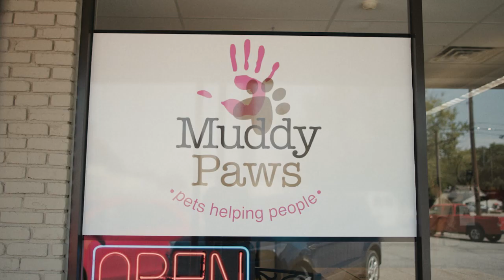Wildly Different | Kristen Suarez's Story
After the cross and resurrection, we see Jesus show up in the middle of His follower's everyday lives with the same power that defeated death and things are never the same for them.

In this story, we hear how Kristen Suarez is living a resurrected life that is wildly different!